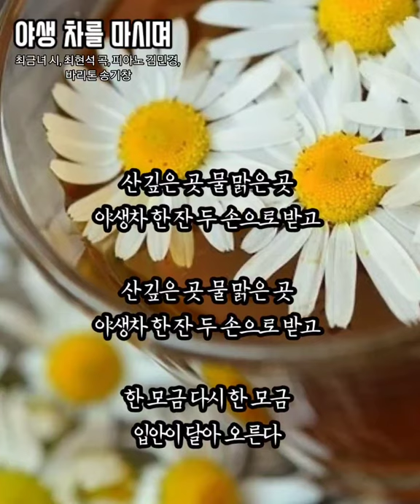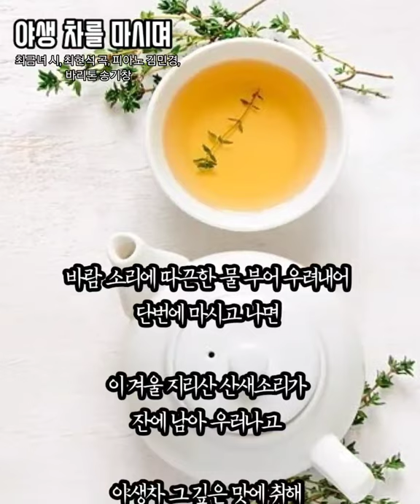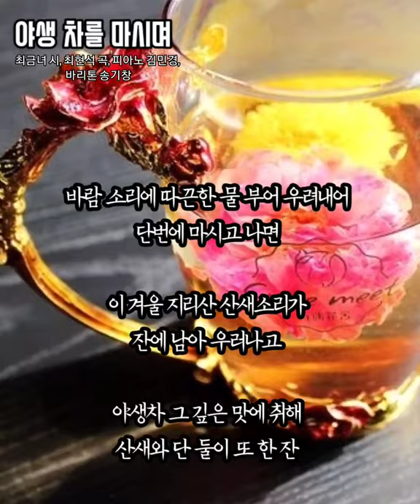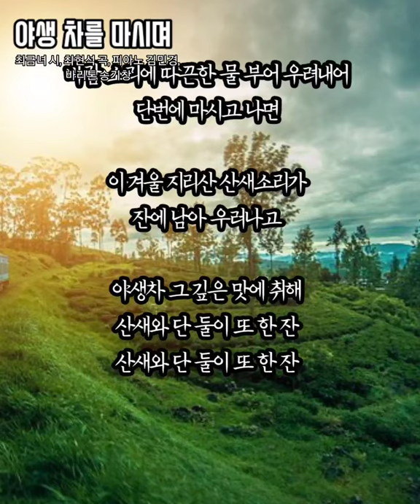이름다운 우리가곡 [야생차를 마시며] - 최금녀 시, 최현석 곡 , 피아노 김민경, 바리톤 송기창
🎧이름다운 우리가곡
[야생차를 마시며] -
최금녀 시, 최현석 곡 , 피아노 김민경,
바리톤 송기창

KineMaster
CapCut
Inshot
VLLO
Video Maker
Power Direct
Background Eraser
Snapseed
글씨팡팡
멸치